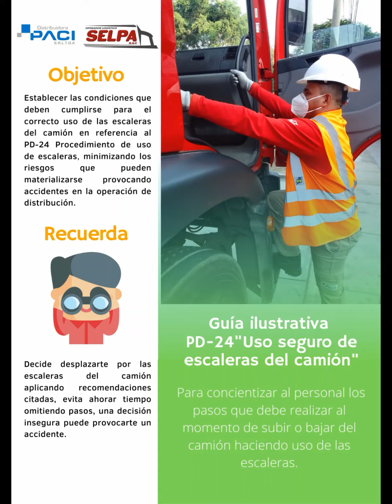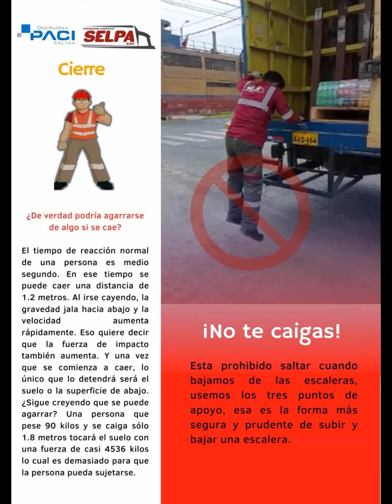Guía ilustrativa PD 24 Uso seguro de escaleras del camión